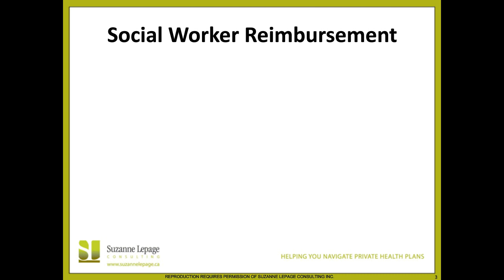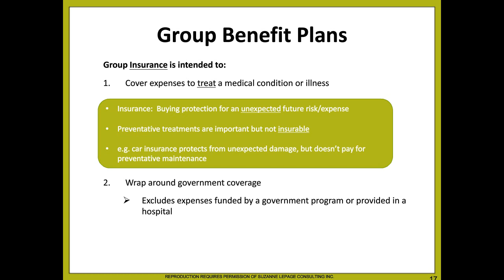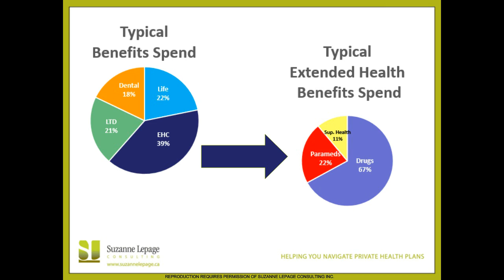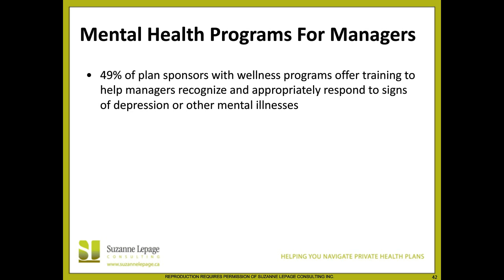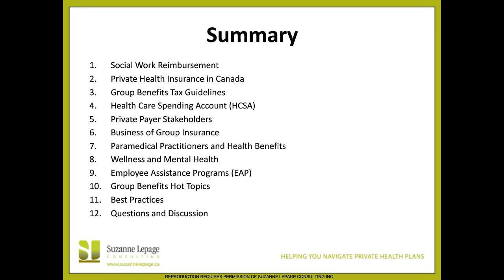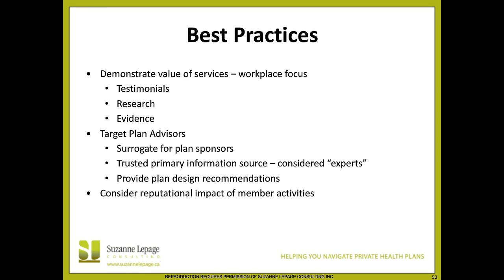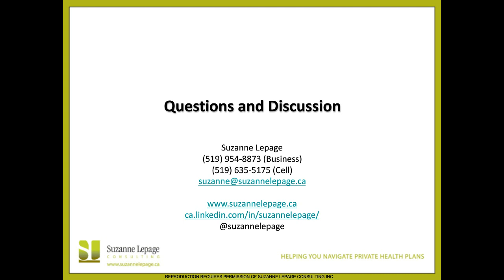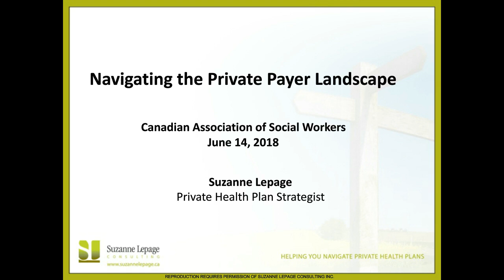Navigating the Private Payer Landscape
This session will provide an insight into how private payer benefit plans are designed and how coverage for Social Work services is determined.

This 45 minute presentation will include:

Private payer environmental overview
Review of key stakeholders, industry influencers, how they interact, and how funds flow between them
Principles of group insurance (origins, taxation and guidelines)
Review of risk management and profit sources for insurers in Canada
Case studies to understand why and when Social Workers are not covered by some private health plans.
The session will be followed by a 30 minute period to take audience questions.

Speakers

Suzanne Lepage, Private Health Plan Strategist

Suzanne shares her private payer expertise to inform and educate stakeholders on how private health benefit plans are structured and coverage is determined.

Suzanne’s experience includes National Manager Private Healthcare with the pharmaceutical company Roche Canada, and before that she worked in group benefits for several major Canadian insurers in a wide variety of roles for almost 20 years.

She is frequent speaker and contributor to both private market and pharmaceutical industry conferences and publications.